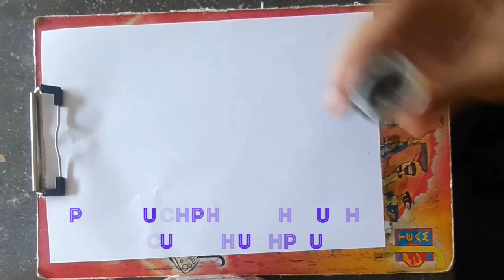Art with pencil waste